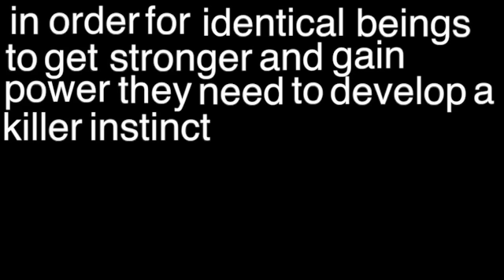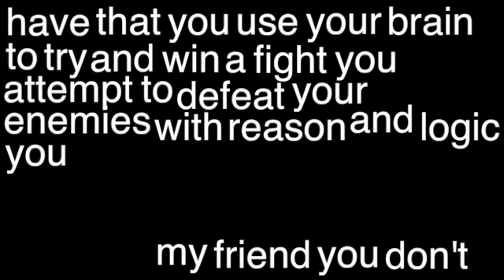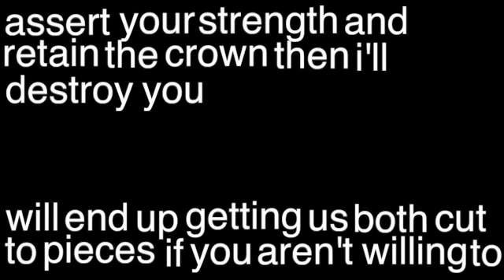hichigo's speech on INSTINCT!!!!!!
the audio belongs to viz media which owns the anime bleach all i own is the titles that are added to the video